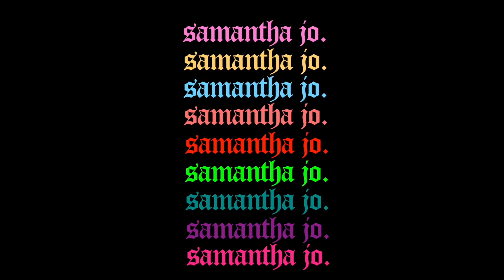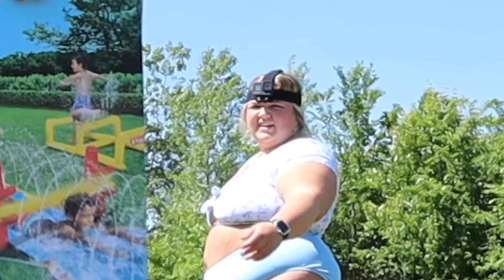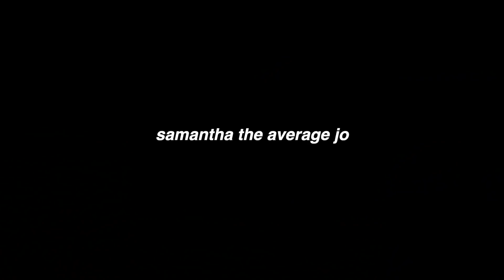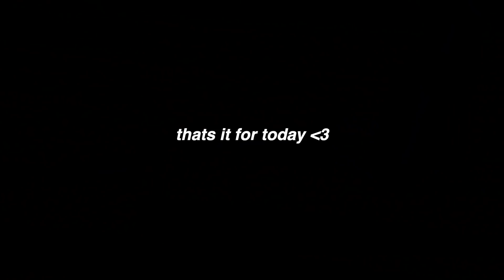HOT GIRL SUMMER *with my mom bc I have no friends*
or just enter SAMANTHAJO at checkout.
All women deserve to have access to birth control. That's why Simple Health prescribe it online and deliver it for free -- no doctor or pharmacy visits required. Simple Health's OBGYNs and physicians will help you find birth control that fits your lifestyle, whether that's the pill, patch, or ring. It's free with insurance and starts at $15/month without. They ship your order right to your door for free, and keep you stoked on refills. It's a better way to get brith control, on your own time, right when you need it. or just enter SAMANTHAJO at checkout.